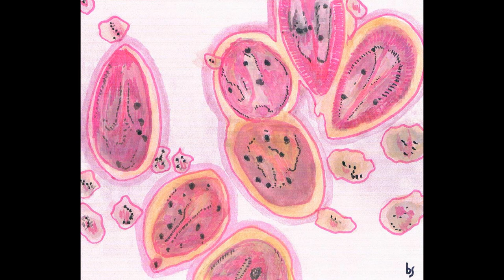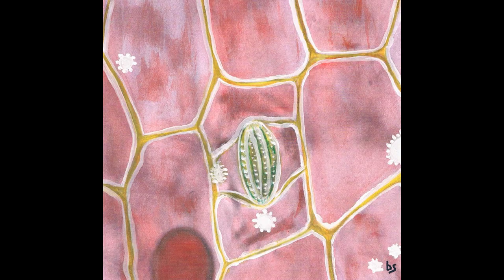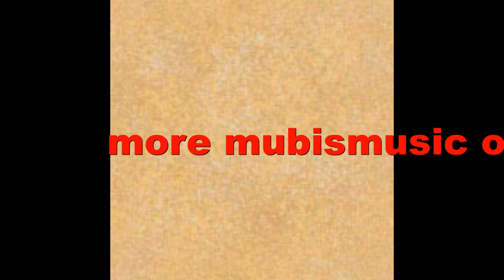Mubis 23 - m = microscope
A digital art exhibition with 34 paintings made by Bertholdus Sibum and the music by Mubis (Bertholdus Sibum)
Peripheral Arteries Review: http:​//issuu.​com/artpress/docs/peripheral_a​rteries_art_review_-_ju_aa2e2c​0bc2ca59/80